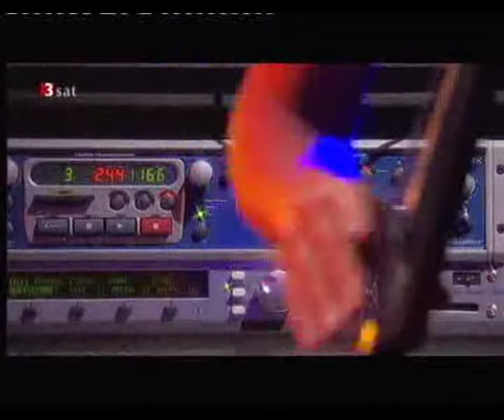Trilok Gurtu Project - beaucoup - JazzBaltica 2014